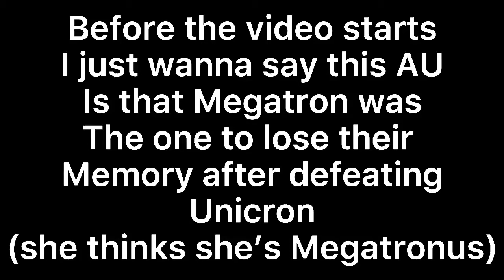What am I doing here meme // Genderbent Tfp // Memory loss Megatron AU // Optimus angst?